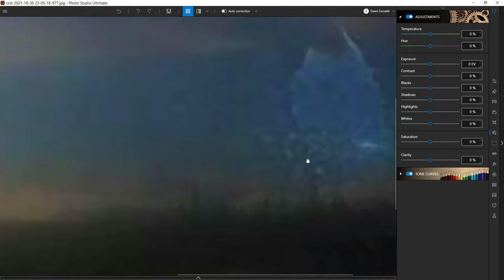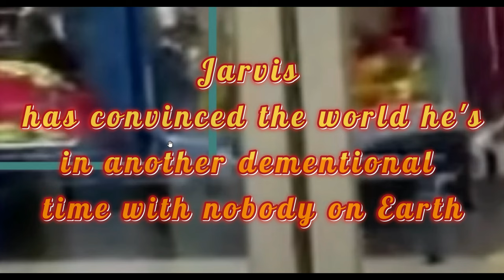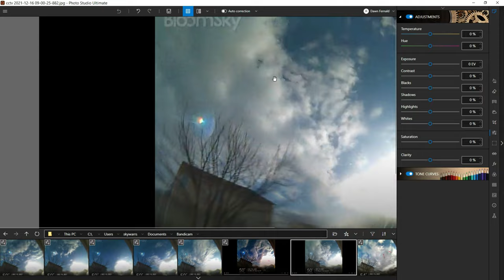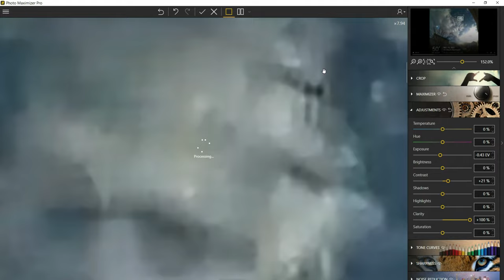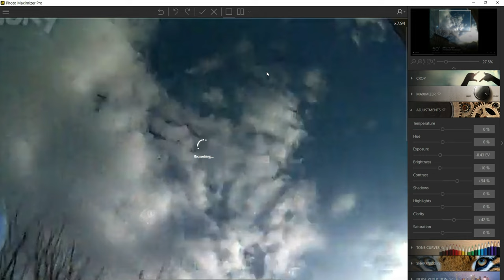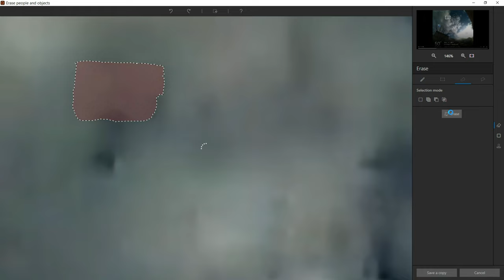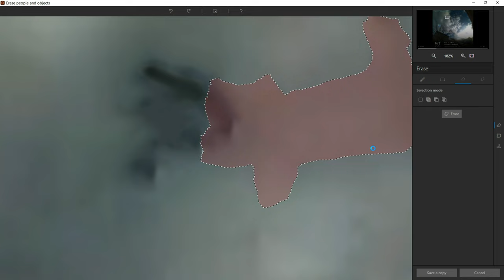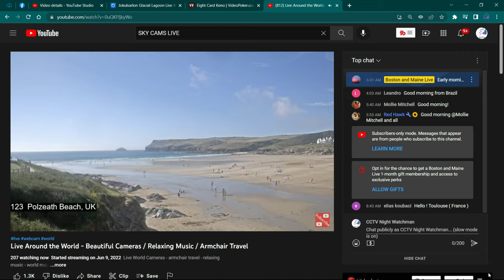David Wilkes Shout Out 'whatz beside the SUNS" 🎧4k HD 2160p 🎧🌞 Phenomenon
4k Movies full HD 2160p 🎧🌗🌞 SKY Signs    Phenomenon